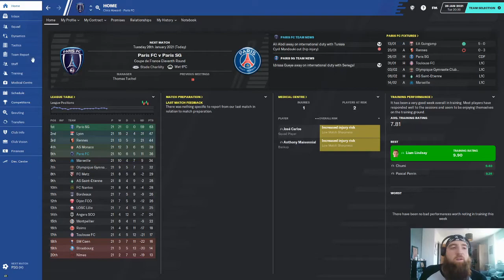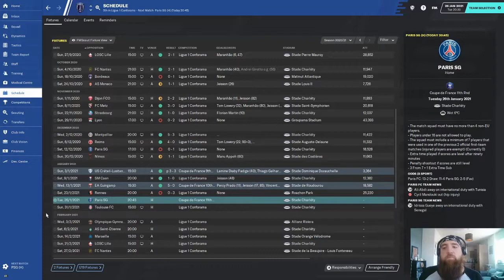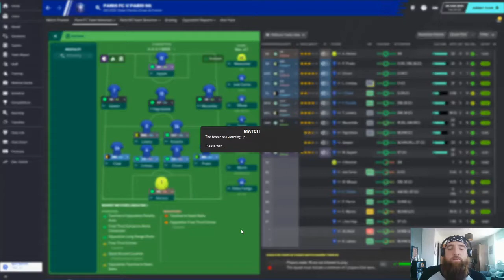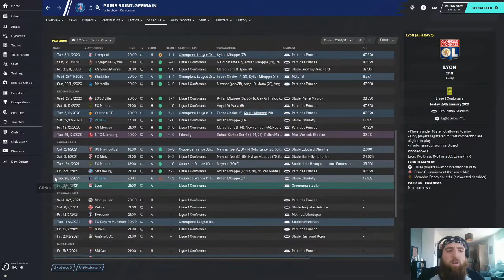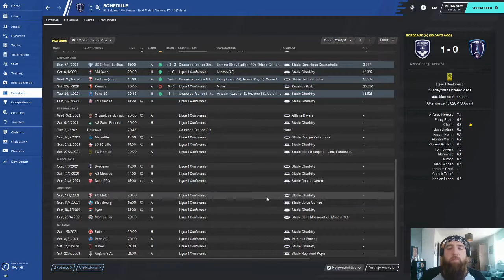FM20 - Climbing The Tower - Season Two - Episode Five / Paris FC / Football Manager 2020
PSG